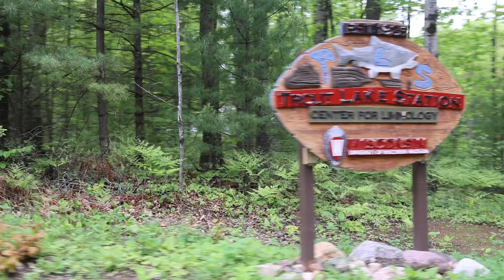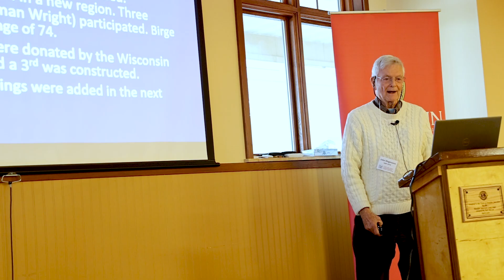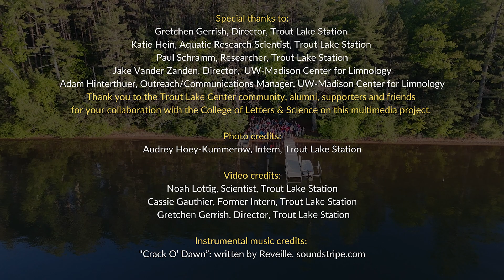Celebrating 100 Years of Limnology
UW–Madison is considered the “birthplace of limnology,” and this year we celebrated a major milestone. Trout Lake Station and the Center for Limnology commemorated 100 years by bringing together generations of Trout Lakers for a wet weekend. The festivities included outdoor fun, research presentations and personal reflections.

Video produced by Marlita A. Bevenue | L&S Digital Content Strategist